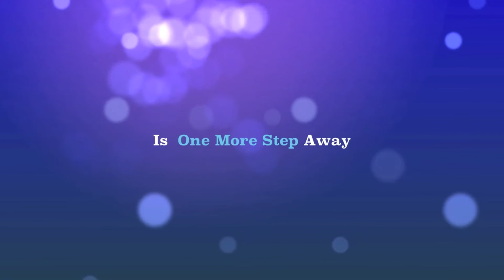New York Tarot Reading @ free777reading.com